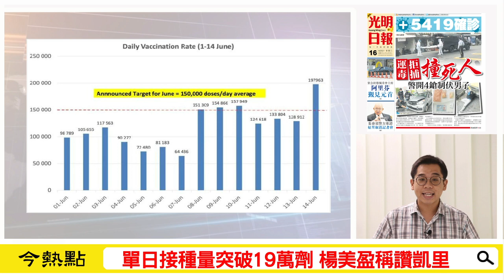【光明新聞通】2021年6月16日夜報封面焦點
◆大馬有條件批准使用 康希諾 莊生疫苗
◆單日接種量突破19萬劑 楊美盈稱讚凱里
◆曹觀友：檳放眼單日接種提高至2萬劑
◆首相宣佈國家復甦計劃
◆大馬今增5419確診
◆運毒 拒捕 撞死人  警開4鎗制伏男子